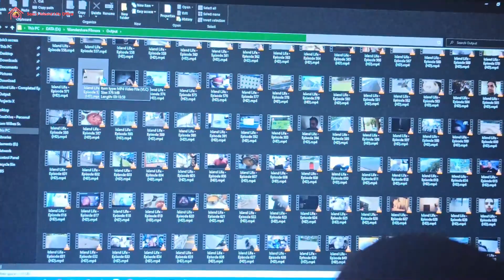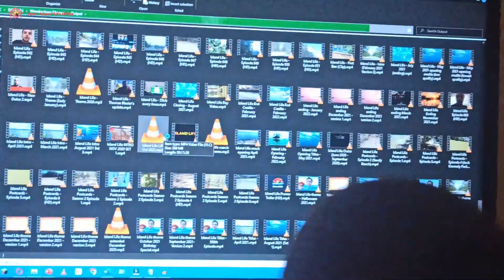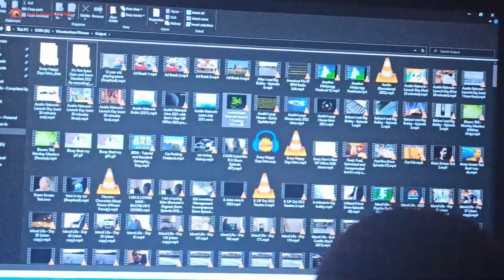Island Life (Living in Poverty) - Episode 956 (HD)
Recorded January 15, 2023. This day marks 10 years since relocating from my very old residence up in the ghost town Karumba to Mourilyan.

Welcome to Island Life (Living in Poverty), a series which shows daily life on the island for Sam Wilkes Sr., who is now living with an impoverished income.